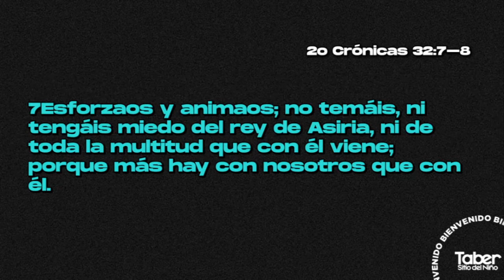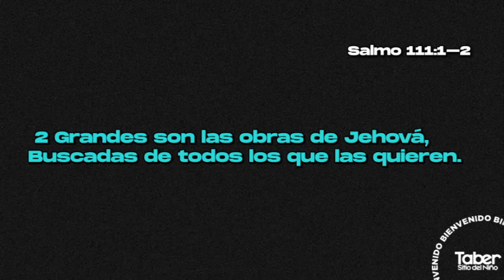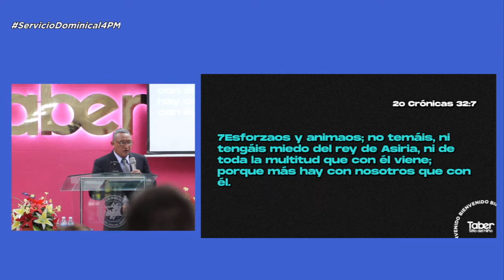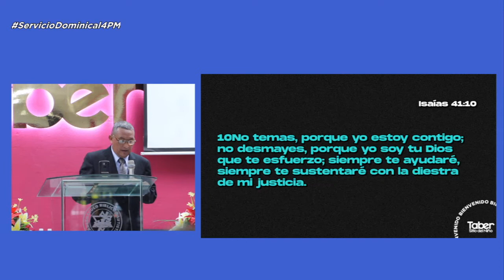Los desafíos de la vida | Ps. Heriberto Vásquez